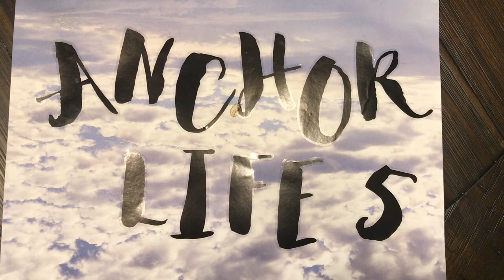100 SUBBIE GIVEAWAY!!!!!!!!- CLOSED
100 Subbie GIVEAWAY!!!  i have reached over 100 subscribers in a little less than 2 months since starting my youtube journey and as a thank you to my subbies, i wanted to host a giveaway with 2 handmade travelers notebooks i made.  the rules are simple...
1. must be a visible subsriber
2. like this video
3. comment to this question..."If you could go anywhere in the world, where would you go and why?"
4. must be 18 years old or older
5. live in the US